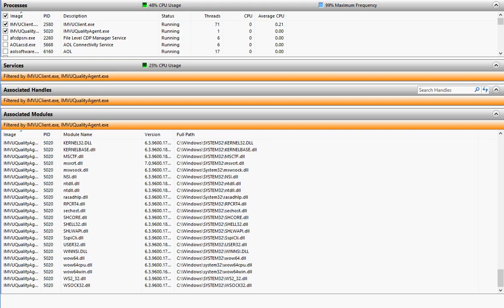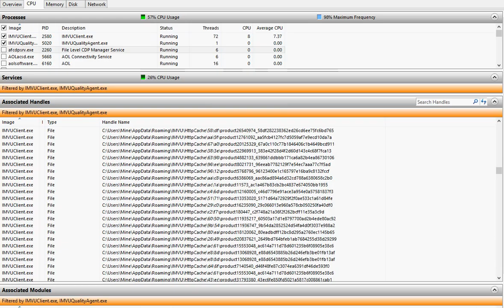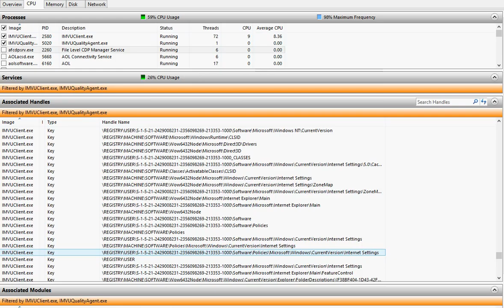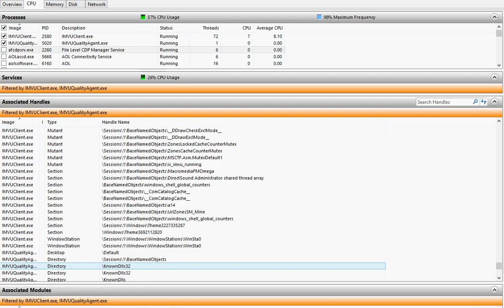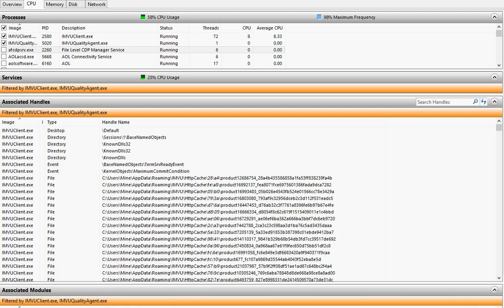December 21st 11:35pm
All night checking these resources, every single running resource all night. And guess what - not one accessed my GPU Cache folder. Not one went to file history.